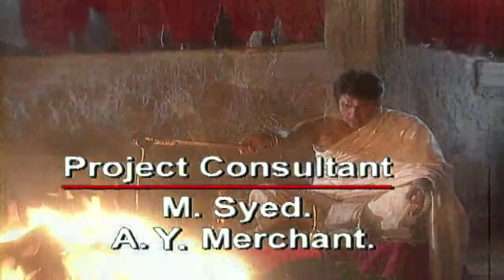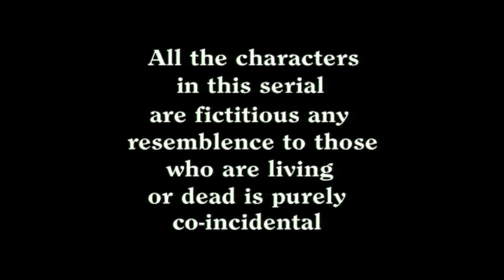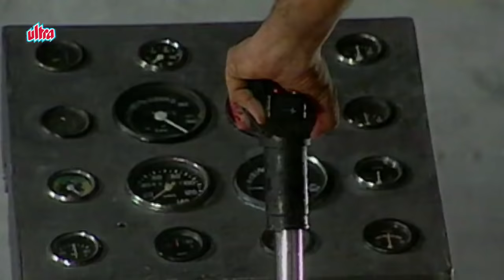Shaktimaan Hindi – Best Superhero Tv Series - Full Episode 79 - शक्तिमान - एपिसोड ७९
Starring : Mukesh Khanna, Raju Shrivastav, Vaishnavi Mahant, Kitu Gidwani, Surendra Pal, Tom Alter, Nawab Shah, Faqira.